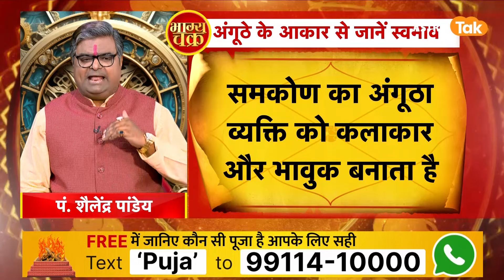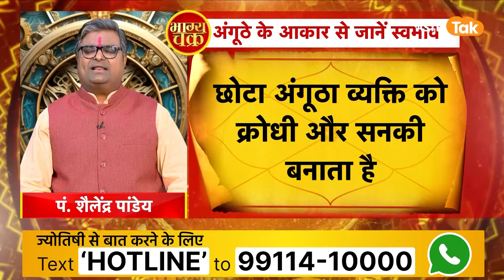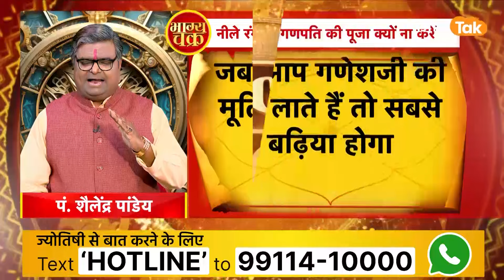अंगूठे के आकार से जानें कब खुलेगी आपकी किस्मत | Shailendra Pandey | AstroTak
ज्योतिष के अनुसार व्यक्ति के शरीर के अंगों के आकार और बनावट से व्यक्ति का भविष्य और स्वभाव जाना जा सकता है, व्यक्ति के अंगूठे के आकार और उसके पर्व से जानें उसे किस्मत का कितना साथ मिलेगा. तो आइए ऐसे में ज्योतिर्विद शैलेंद्र पांडेय जी से जानते हैं कि, अंगूठे के आकार से कैसे जानें कि आपकी किस्मत कब खुलेगी...